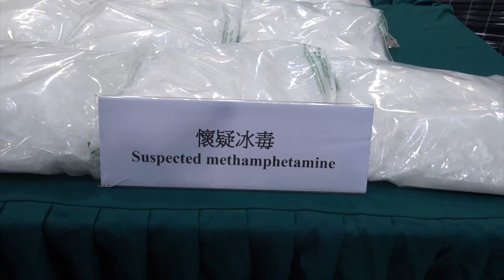【on.cc東網】海關慎查海空貨物連破兩毒案 檢近7000萬冰毒大麻花拘3人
//海關先後偵破兩宗販毒案，分別在加拿大海運到港的即食燕麥片及墨西哥空運到港的太陽能板內，檢獲110公斤大麻花及63公斤「冰」毒，市值近7,000萬港元，經跟進調查後在多區拘捕2男1女(16至36歲)。相關販毒手法均與近期破獲案件相似，不排除有販毒集團「屢敗屢試」，以相同手法試圖突擊過關。//

【海關慎查海空貨物連破兩毒案　檢近7000萬冰毒大麻花拘3人】